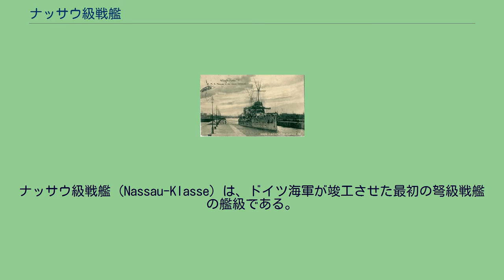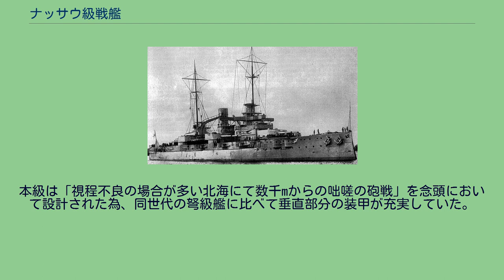ナッサウ級戦艦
ナッサウ級戦艦（Nassau-Klasse）は、ドイツ海軍が竣工させた最初の弩級戦艦の艦級である。
船体は前弩級戦艦以来の平甲板型を採用した。
艦首から構造を記述すると、新設計の「1909年型 28.3cm（45口径）砲」を連装砲塔に収めて1基を配置し、司令塔を組み込んだ操舵艦橋に単脚式の前檣を立て、その背後の1番・2番煙突および後檣の間の部分は甲板一段分が高められて艦載艇スペースとなり、中央部にグース・ネック（雁の首）式クレーンを片舷1基ずつ計2基配置した。
その中央部の甲板上に、背中合わせ配置で主砲塔を片舷2基ずつ4基を配置した。
後部甲板上に後部艦橋に組込まれた単脚式の後檣、6番主砲塔を後ろ向きに1基を配置した。
前方から撮られたナッサゥ。
艦首尾方向に6門の主砲を指向できた。
本級の主砲塔の配置には特色があり、6基の主砲塔を六角形状に並べていた。
これは準弩級戦艦の中間砲を主砲に置き換えたような配置であり、全主砲を同一方向に斉射できないという欠点があった（12門もの主砲を搭載しながら、単一の敵には最大でも8門の砲しか撃つ事ができない）。
ただし、敵艦隊と乱戦時には反対舷からの巡洋艦や水雷艇が回りこんで攻撃して来た場合に即応できる利点も有った。
また準弩級戦艦ヴィッテルスバッハ級の側面形に酷似しているため、実戦でも度々誤認され、敵を惑わす効果があった。
なお、この配置は次級のヘルゴラント級にも踏襲された。
副砲は速射性を重視して前級よりも2cm小さくなった「1908年型 15cm（45口径）速射砲」を採用し、二番甲板の下方に二番煙突を中心とするように放射線状に片舷6門で計12門を装備した。
その他に対水雷艇用に「8.8cm（45口径）速射砲」を艦首と艦尾の片舷四箇所に2門ずつの8門、その他の場所に8門ずつで計16門（これらは波浪で役に立たないために順次撤去され、替わりに同口径の単装高角砲が甲板上に2~4基装備された）、他に水線下に対艦攻撃用に45cm水中魚雷発射管を単装で6基装備した。
艦体は艦首と艦尾が斜めになった分の重量を軽減できるカットオフ方式を採用し、舵は主舵と副舵を装備した。
また、長期間の作戦行動は考慮に入れず、短期間のみの行動で良しとされた為に居住区域を最小限にまとめ、浮いた重量を装甲と武装に回した。
また、波の高くないバルト海での行動を考えたためにビルジキールは未装備だったため、外洋航行時には艦の動揺が北海の波の周期と同調し、本級の安定性は最悪になってしまった。
そのために即急にビルジキールが装着された。
本級は「視程不良の場合が多い北海にて数千mからの咄嗟の砲戦」を念頭において設計された為、同世代の弩級艦に比べて垂直部分の装甲が充実していた。